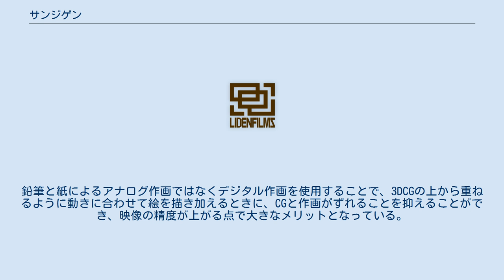サンジゲン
ウルトラスーパーピクチャーズ 」 サンジゲン 株式会社サンジゲン（英: SANZIGEN Inc.）は、日本のアニメ制作会社。
株式会社ウルトラスーパーピクチャーズの子会社。
3DCGアニメーションを中心に制作している。
 フリーランスで活動後、GONZOにて一年間活動した松浦裕暁が退社後、2003年に数名の仲間とともにフリーランス集団「三次元」を結成。
その後、2006年3月に鈴木大介（現：取締役）、足立博志、名倉晋作、志賀健太郎と共に「株式会社サンジゲン」として会社を設立した。
設立当初はスタジオ・イースター第2スタジオの一室で活動していた。
その後、活動拠点を同敷地内の第1榎本ビルに移設し、2011年に本社を東京都杉並区上荻のインテグラルタワー（現Daiwa荻窪タワー）に移転した。
東京以外にも京都、福岡、名古屋に支社がある。
2019年5月からは東京都立川市に第二スタジオを開設。
これにより全国5か所を拠点としての活動となる。
 アニメーション作品における3DCG制作をはじめ、2Dデジタル作画・3Dモニターグラフィックスや撮影、編集、作品の企画・制作を主な事業とし、2012年には『ブラック★ロックシューター』（テレビアニメ版）で初の制作元請けを行った（Ordetとの共同制作）。
 2018年2月23日より、毎週金曜 21:00からYouTubeにて『ラッシュルーム』が配信されている。
MCは松浦とアイドルPremonyのひなのあやが務め、撮影・編集をエディッツが担当する。
番組内容は、サンジゲンが制作した作品を中心にアニメの作り方を学ぶ番組となっている。
 2012年、第17回アニメーション神戸賞・特別賞を受賞。
 2019年12月20日、ブシロードと資本提携と結ぶ。
ブシロードは提携前よりウルトラスーパーピクチャーズの主要株主の一つであったが、サンジゲンにて『BanG Dream!』シリーズのアニメーション制作を担当したことをきっかけに資本提携を結ぶことになる。
この提携はブシロードがハイクオリティなアニメーション作品を制作することを目的としており、提携後はBanG Dream!シリーズのほか、D4DJシリーズなどブシロード作品のアニメーションを多く手掛けるようになる。
 2011年8月8日、Ordet・トリガーと共にホールディングカンパニー『株式会社ウルトラスーパーピクチャーズ』を設立。
松浦が代表取締役社長を務める。
 2012年2月、ウルトラスーパーピクチャーズの傘下としてバーナムスタジオの里見哲朗・岩城忠雄と共に作画スタジオ『株式会社ライデンフィルム』を設立。
設立当初は松浦が代表取締役を務め、2014年以降は取締役を務める。
 2014年10月10日、パチンコ・パチスロメーカーのサミーと共同でCG映像制作会社『株式会社ギャラクシーグラフィックス』を設立。
ウルトラスーパーピクチャーズの傘下となり、松浦が代表取締役を務める。
サンジゲンのCG技術とサミーの遊技機開発の技術を融合させて新たな映像制作ラインを確立させることを目的としており、サンジゲン制作作品の多くに参加している。
 2016年3月25日、ウルトラスーパーピクチャーズ傘下であるOrdetの創設者であった山本寛が代表取締役を辞任し、松浦が代表取締役を交代することとなった。
Ordetは代表取締役交代以降、活動休止状態となっている。
 2017年1月、社内ブランドとして活動していた編集チーム『エディッツ』が独立し法人化した。
独立後はサンジゲン制作作品を中心に多くの作品にて映像編集、ディレクションを担当している。
 2017年10月10日、株式会社SOLA ENTERTAINMENT、ギャラクシーグラフィックス 、東映アニメーションの共同出資により、フルCGアニメーションなどを制作するスタジオ『株式会社TENH ANIMATION MAGIC 』を設立。
松浦が取締役副社長を務める。
 2018年6月1日、KADOKAWA、サミー、ウルトラスーパーピクチャーズの共同出資により、デジタル作画と3DCGの映像技術を融合させたハイブリッドデジタルアニメーション制作スタジオ『株式会社ENGI』を共同で設立。
松浦が顧問を務める。
 制作体制としては、社内に制作部、創作部（3DCG、色彩、撮影、デジタル作画）、システム開発部門を擁し、映像編集をエディッツが務める。
元請制作では、背景美術を除きほとんどを内製、ま...